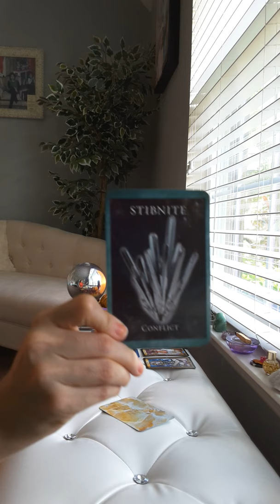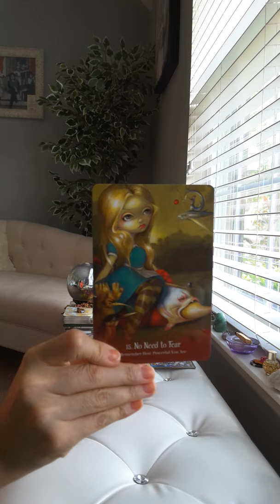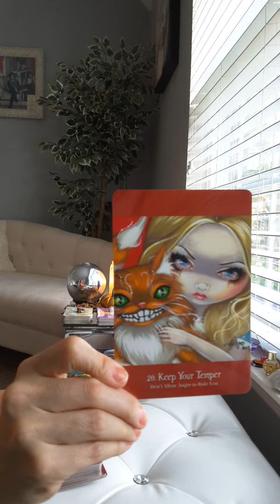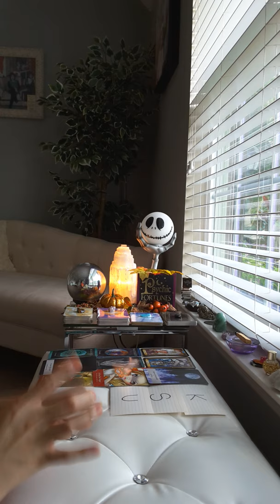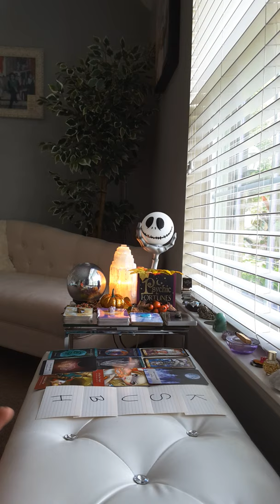Cancer General Tarot Reading * A scandal leads to an ending * November 2019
*** November Giveaway: I am a combining my 2 YouTube channels, Zen Within Me and Zen Within Me Homes. I am a Realtor by day and can help you anywhere in the country with your Real Estate needs whether it's buying, selling, investing or building. I will be giving away 5 three card readings. Winners will be announced on December 1st on the Homes Channel

(to buy and ship internationally)

If you are interested in custom mixes, DJ No Se is offering his services to create personalized mixes for you. This is the perfect gift for music lovers who don't have the time or equipment to do it themselves.